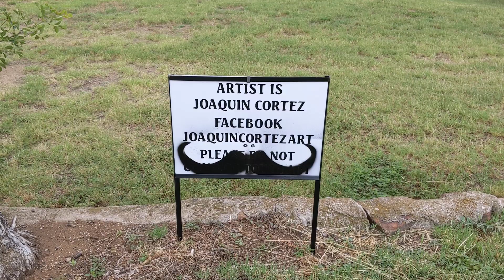TRIKEMAN TRIKETH LLANO TEXAS...and looks at his city lots.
Rusty78609...I love my Liberty Electric Trike. A very pleasant way to check out this small town.   A LINK TO AMAZON PRODUCTS thank you!!!